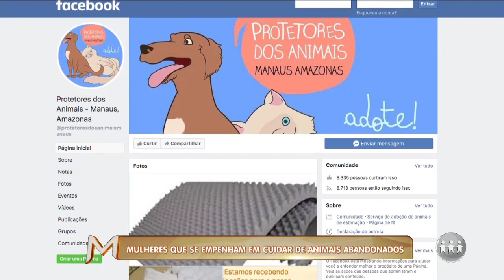MAGAZINE | 10/10/19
O Magazine é exibido às 15h45 (horário Manaus) de segunda a sexta, na TV A Crítica (canal 04 | NET 514) e pelo aplicativo AcríticaPlay. Assista o segundo bloco do programa.